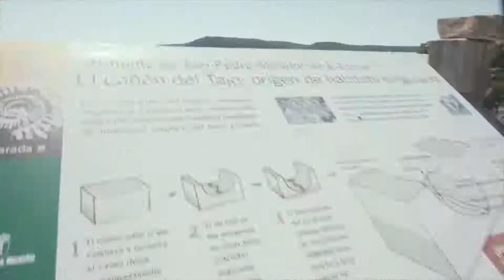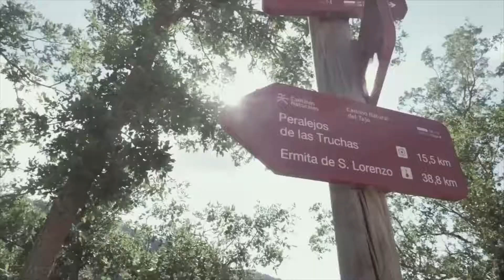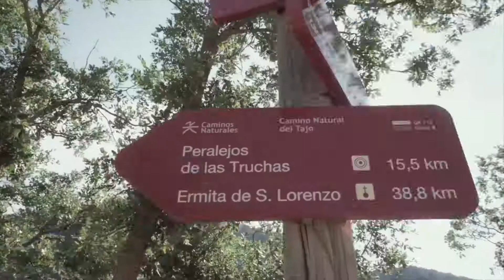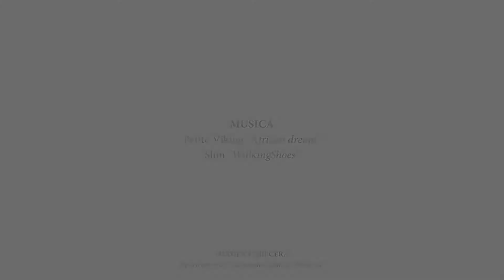Comunicaciones II (II Congreso Nacional de Ecoturismo)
Presentación de comunicaciones de participantes sobre promoción, comercialización y experiencias de ecoturismo.

Comunicaciones:
- Programa anual de caminatas guiadas: ejemplo de adecuación entre la oferta y la demanda turística en Gerês, Portugal" (Jorge Coelho).
- "Destino Red Natura 2000. El proyecto LIFE Infonatur 2000" (Javier Pérez Gordillo).
- "Extremadura: Ecoturismo marcado por corcho" (Antonio P. Palomeque).
- "¿Qué hace un grupo de acción local como APRODERVI en un Geoparque Mundial de la UNESCO como este?" (Javier López Caballero).
- "Oleoturismo y olivar ecológico como base para nuevas propuestas de ecoturismo" (J. M. Hernández Mogollón).
- "Programa 'Red Municipal de Participación y Concienciación Social sobre la economía verde y el patrimonio natural en Extremadura" (Juan Antonio Lucas).
- "AETS sobre Fam Trip de promoción de ecoturismo" (Toñi Rodríguez Romero de la Osa y Cinta Aguilar).
- "Geoparque Comarca Molina. Experiencias y dinamización" (María Viorreta Molina y Lorena Abad).